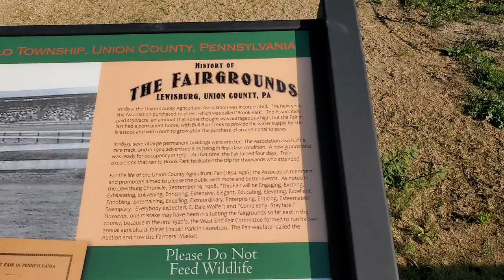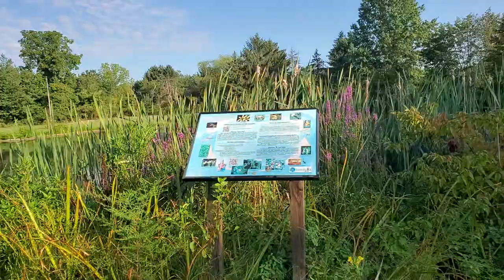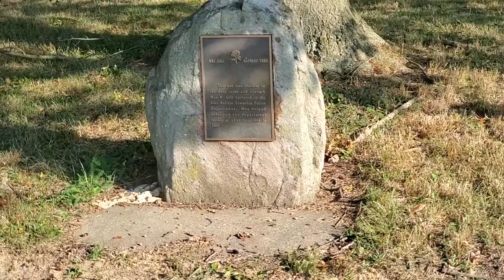Fairground Road Park in Lewisburg, PA (08/28/2022)